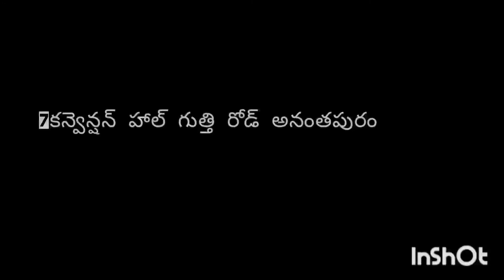బ్రదర్ షఫీ గారికి స్వాగతం